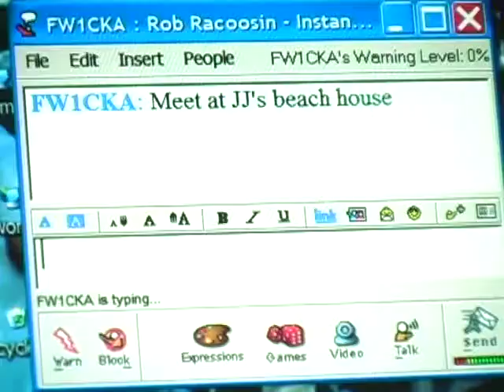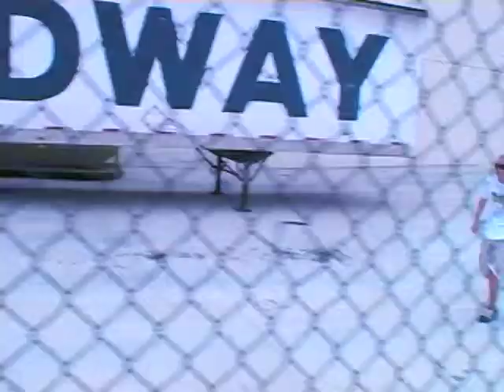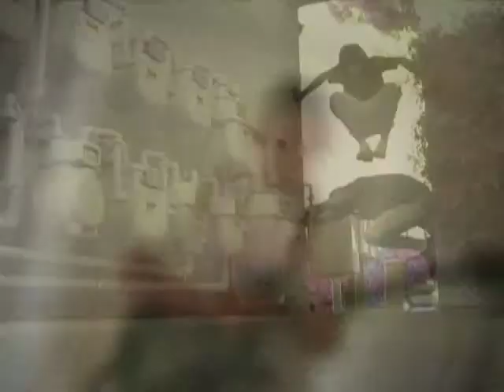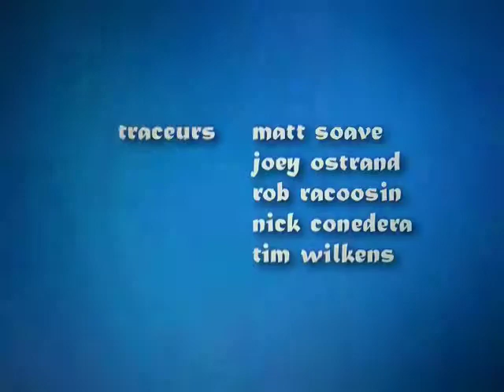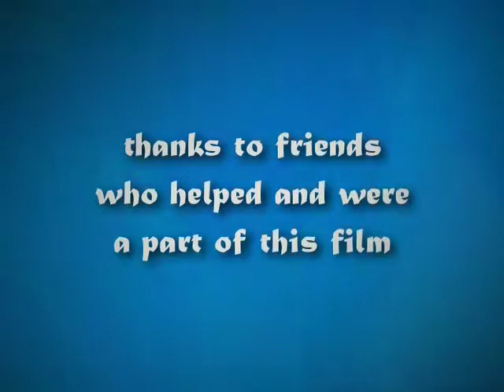FLUIDE – award-winning Parkour Documentary (2005)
PKRB show their latest parkour skills in Rancho Bernardo, a cozy suburb of San Diego. Circa Aug 2005.
starring: Joey Ostrand, Matt Soave, Rob Racoosin, Nick Conedera, Tim Wilkens.
directed & edited by: Nick Conedera
Winner! "2nd Place Documentary" 2005 Student Television Network Conference NATIONALS